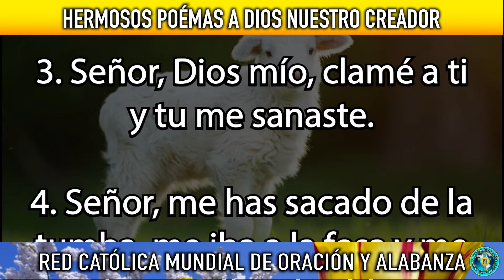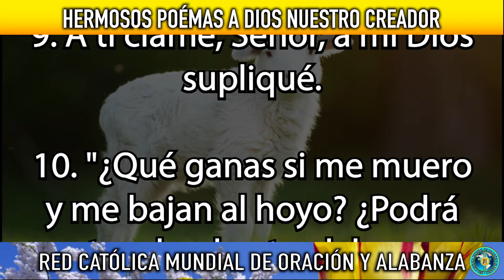Salmo 30 de la Biblia Católica - Poderosa Oración para la Preservación de la Vida.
El Salmo 30 es una acción de gracias por haber sido sanado de una enfermedad de muerte.